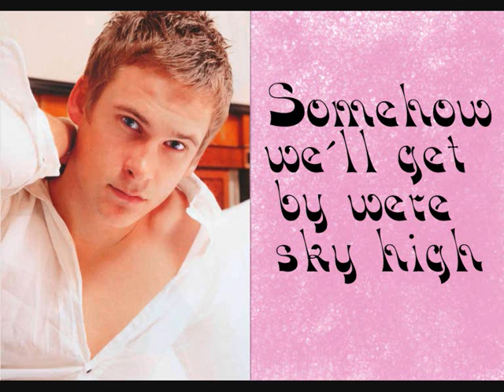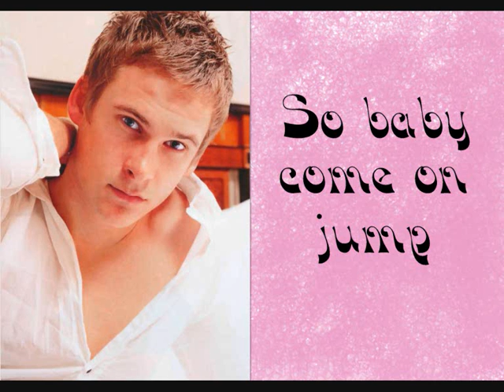Lee Ryan - Jump